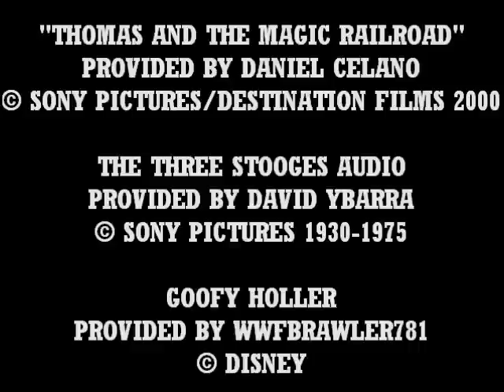What If...Thomas and the Magic Railroad + The Three Stooges + Goofy Holler?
What happens when a windy windmill ride turns into a slingshot?  Watch this video and find out...

Special thanks to Daniel Celano, David Ybarra and wwfbrawler781 for supplying the clips and audio